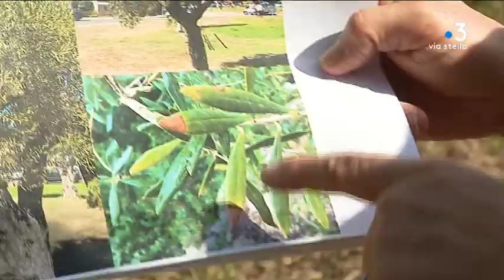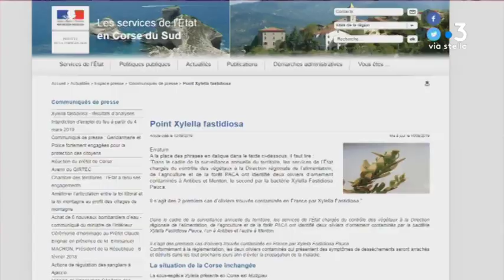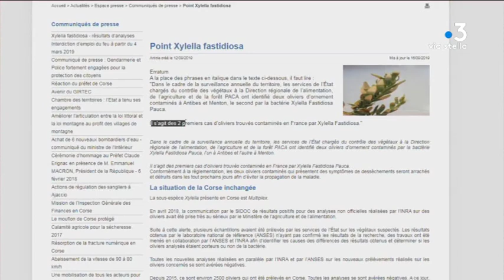Xylella : les oléiculteurs corses estiment que des arbres seraient déjà touchés dans l’île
Les oléiculteurs corses sont inquiets. Quelques jours après la découverte des deux premiers oliviers touchés sur la Côte d'Azur et au lendemain d'une réunion sur le contrôle des espèces végétales importées sur l'île, ils estiment que des oliviers seraient déjà touchés par la Xylella Fastidiosa.

Intervenants - Sandrine Marfisi, Présidente du Syndicat interprofessionnel des oléiculteurs de Corse ; Olivier Morati, Oléiculteur à Santu-Petru-di-Tenda.
Equipe - Pierre Nicolas ; François-Albert Bernardi ; Jean-Jérôme Delsol.